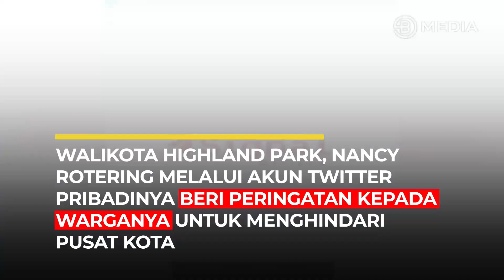BAHAYANYA HIDUP DI AMERIKA !!! PARADE MEREDEKA DI HIGHLAND JADI MIMPI BURUK !!! - BOSSMAN UPDATE